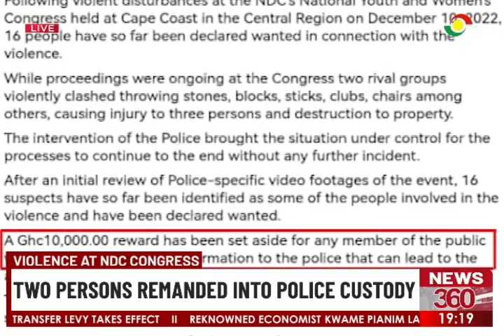Violence at NDC congress: Two persons remanded into police custody.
Two persons remanded into police custody over violence at NDC National Delegates Congress in Cape Coast.